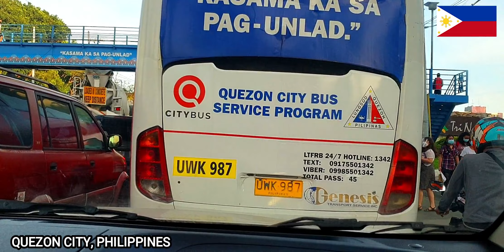QUEZON CITY DRIVING FROM SM CITY NORTH EDSA TO SM CUBAO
It took us around 40 minutes to drive from SM City Northe EDSA to SM Cubao. Everything seems to be getting back to normal after the Pandemic. Have a blessed day everyone and stay safe!

Heavyweight - Ethan Meixsell
Double Helix - Ethan Meixsell
Chunk - Quincas Moreira